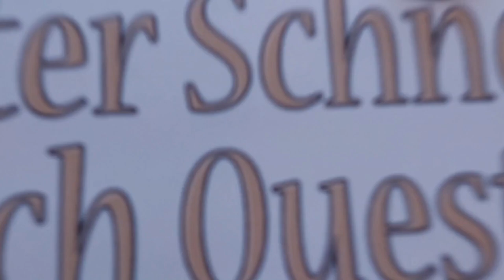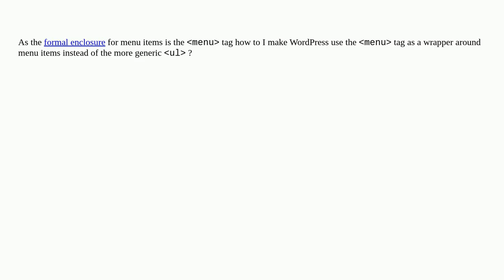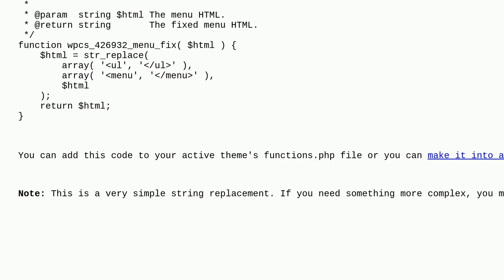Wordpress: How do I have wordpres use the menu tag for generated menus?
How do I have wordpres use the menu tag for generated menus?

A special thanks goes out to the community

  menus